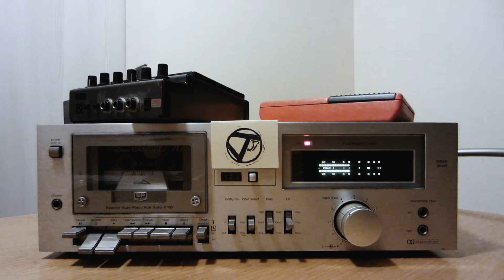Jambalaya 37 - 10 Years Mixtape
The history of Jambalaya 37 by way of unreleased songs

Featuring:
Stefano Italiano - Sax
Enrico Fornatto - Guitar
Toti Canzoneri - Flute
Diego Vasserot - Trumpet
Mattia Siccinio - Sax